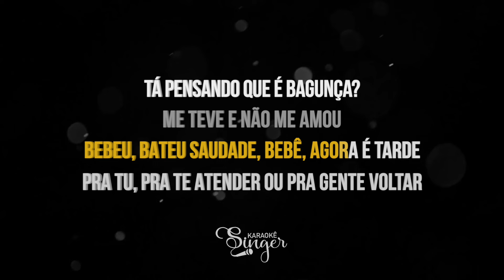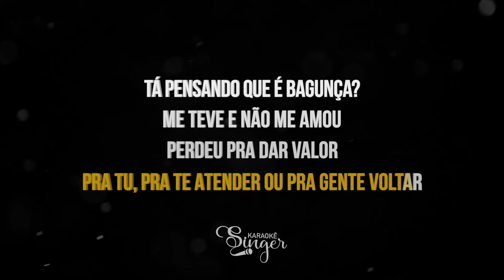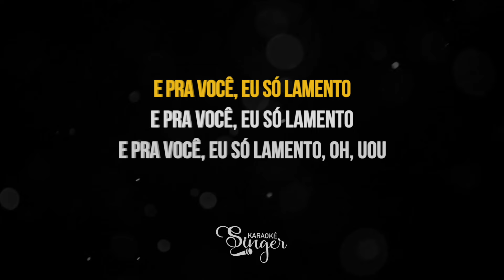Só Lamento - MC Livinho, Mari Fernandez (Karaokê Version)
Só Lamento Karaokê dos artistas MC Livinho, Mari Fernandez

Atenciosamente,
Equipe SingerK.